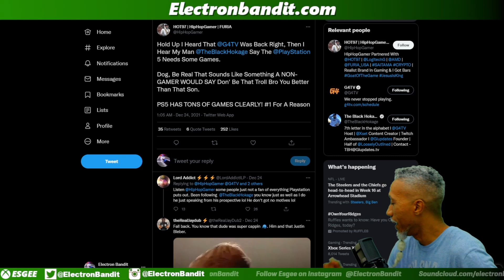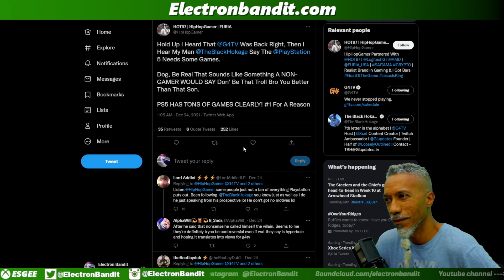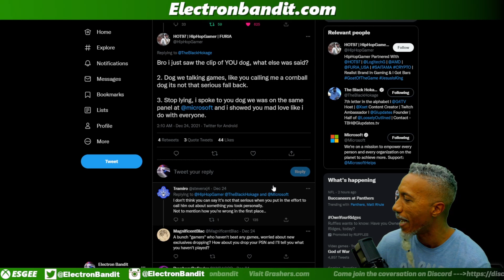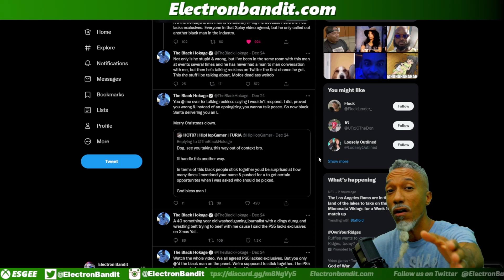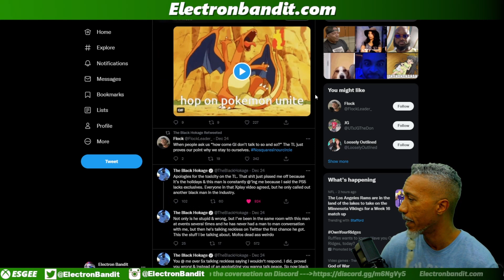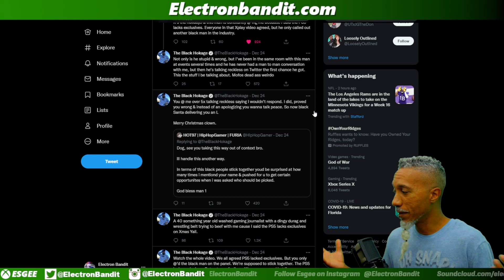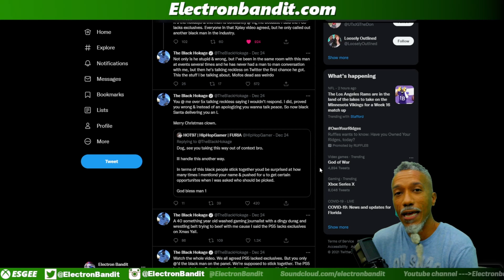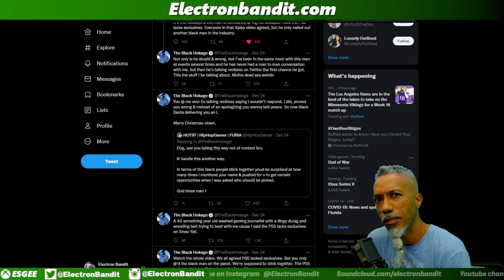Black Hokage Stomps Hip Hop Gamer!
During the last 2 generations of consoles there were a certain number of popular people in the "media" that were very potent Donkey Unicorns (Ponies). One such individual was Hip Hop Gamer. He was all about the graphics and all about PlayStation. So now that the tables have turned and Xbox is a formidable opponent, these same Donkey Unicorns are still trying to talk the same. The difference this time is the Xbox fandom ain't havin' it.